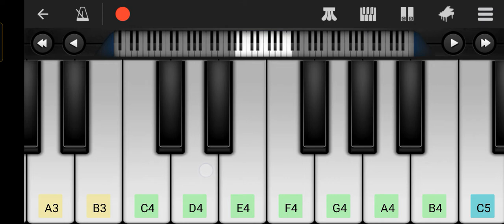Raja Rani movie accident bgm